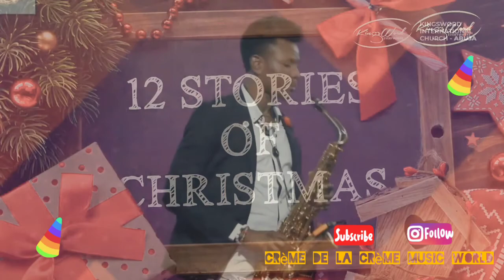🌎 Oh Holy Night - Your Favorite Christmas Song.